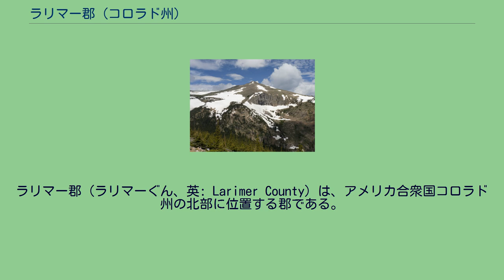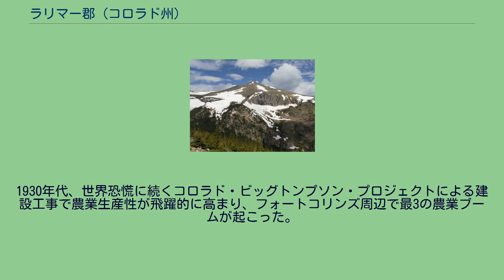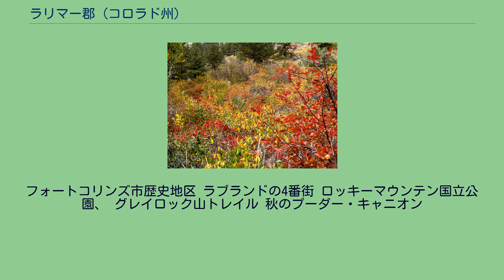ラリマー郡 (コロラド州)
ラリマー郡（ラリマーぐん、英: Larimer County）は、アメリカ合衆国コロラド州の北部に位置する郡である。
ワイオミング州との州境に沿ったコロラド東部平原の外れ、フロント山脈の北端に位置している。
2010年国勢調査での人口は299,630人であり、2000年の251,494人から19.1％増加した。
コロラド州で6番目に人口が多く、9番目に面積が広い郡である。
郡庁所在地はフォートコリンズ市（人口143,986人）であり、同郡で人口最大の町でもある。
郡の全体がフォートコリンズ・ラブランド大都市圏を構成している。
郡名はデンバーの設立者だが、郡内には一度も足を運んだことがないと考えられているウィリアム・ラリマー・ジュニアに因んで名付けられた。
ラリマー郡は1861年11月1日にコロラド準州によって創設された最初の17郡の１つである。
しかしその西側の郡境については論争があった。
つまりその境界はメディシンボウ山脈で終わるか、あるいはさらに30マイル (48 km) 西の大陸分水界で終わるかだった。
1886年コロラド州最高裁判所は大陸分水界だという判決を下したが、それとメディシンボウ山脈の間の土地は1909年にジャクソン郡として分離された。
金、銀など鉱業で設立されたコロラド州の他地域とは異なり、ラリマー郡の開拓地はほとんど全てが農業に基盤を置いており、コロラド・ゴールドラッシュの初期にはこの地域で農業が成り立つと考える者は少なかった。
鉱山ブームはラリマー郡とはほとんど関係なく過ぎ去った。
1860年代には地域に灌漑が施され、そこから開拓地が広がるようになった。
フォートコリンズ近くを通る荷車道、1850年6月7日に制作されたスケッチ 19世紀前半にヨーロッパ人がこの地域に到着した時、ユト族インディアンが山岳地域を、シャイアン族とアラパホ族が丘陵部の麓に沿った台地を占有していた。
この地域が1803年のルイジアナ買収でアメリカ合衆国の領土となり、ミズーリ準州の一部として編入されてから間もなく、フランス人の毛皮罠猟師達が19世紀の初期に入ってきた。
1828年、ウィリアム・H・アシュレーが現在のユタ州にあるグリーン川に向かう途中でキャッシュ・ラ・プーダー川を上った。
この川自体はフランス語で「火薬を隠す」という意味があり、1830年代半ばにフランス語を話す罠猟師が、現在のラポートあるいはベルビューに近い川の堤に火薬を隠したという曖昧な出来事に端を発して、その名前が付けられていた。
1848年、チェロキー族の一団がカリフォルニア州に向かう途中で、プーダー川の北支流に沿って郡内を過ぎ、ララミープレインズに行ったが、その道がチェロキー・トレイルと呼ばれるようになった。
この地域がネブラスカ準州の一部だった1858年、ララミー砦条約でシャイアン族とアラパホ族との交渉が纏まり、公式に白人開拓者に解放された。
最初のアメリカ人開拓者は、同年にララミー砦から到着したアントワヌ・ジャニスが率いる一隊だった。
1844年にベルビュー近くの地域を訪れたことがあり、「地球上で最も美しい場所だ」と言っていたジャニスは、戻ってきたときに公式に土地の所有権を登録し、現在のコロラド州では初の開拓地を、ラポートの西、コロナと呼んだ地に設立した。
これとほぼ同じ時期に、マリアナ・メディナが現在のラブランドの西、ビッグトンプソン川沿いにナマクアと呼ぶ開拓地を設立した。
1860年代にはプーダー川に最初の灌漑用運河が引かれた。
1862年、ジャニスが設立していた開拓地が陸路駅馬車路の停車地となった。
この駅馬車路は北のワイオミングの中の経路ではインディアンからの攻撃の怖れがあったので、新たに設けられた。
1861年、コロラド準州が組織化され、ラポートが最初の郡庁所在地に指定された。
1862年、アメリカ陸軍がラポートの近くに前進基地を設け、キャンプ・コリンズと名付けられた。
1864年6月に起きた大洪水によって、この基地が流され、アメリカ陸軍はより良い場所を探した。
1860年にプーダー川沿いに入植していたジョセフ・メイソンの勧めで、陸路駅馬車路に沿ったメイソンの土地の下流側に基地を移した。
この新しい基地の場所がフォートコリンズ市の町の核となり、陸軍が去った後の1873年に町は法人化された。
この時までにメイソン達がコロラド準州議会を説得してフォートコリンズを郡庁所在地に指定させていた。
1870年、準州議会はフォートコリンズを...